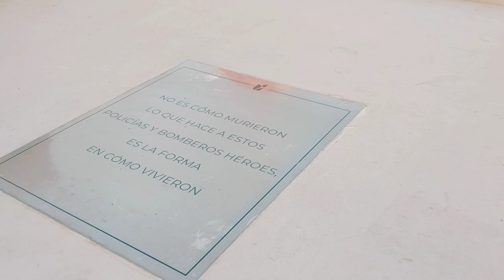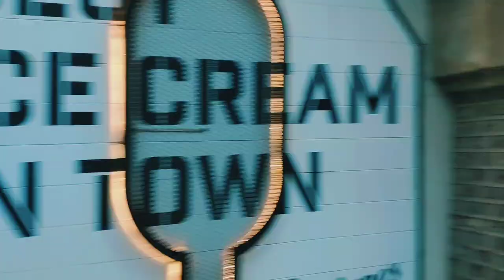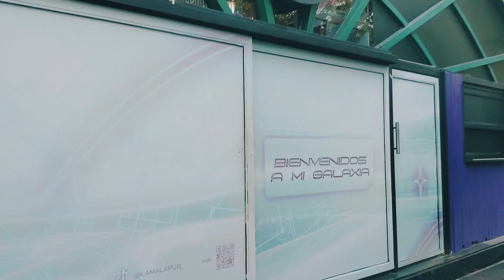Прогулка по району Палермо / Нападение диких гусей / Буэнос-Айрес бежит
Где погулять с ребенком в Палермо?
- Парковая линия:  Maria Teresa de Calcuta - Buena Suerte - Vias. Отличное место, чтобы покататься на самокате, велосипеде, роликах.
- Открытый фудкорт Plaza Cmte. A. Guacurarí Artigas - можно хорошо перекусить после прогулки по паркам.
 - Изюминка района - Парк Tres de Febrero  и El Rosedal:

Поддержать наш канал можно по следующим реквизитам:
Тинькоф: 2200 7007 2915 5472
Halyk bank (KZ): 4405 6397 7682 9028
USDT (TRC20):  0xCb27d93b9F31438b5b249C595a64e6CC23bbEfAD